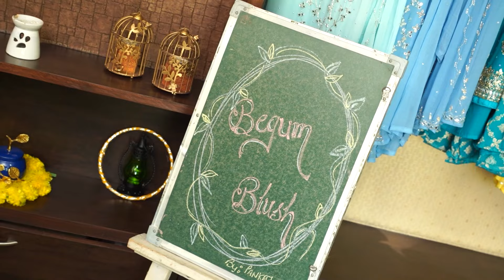BEGUM BLUSH by Pankaj Thakur ( Studio CKC)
“Step into royalty with our Begum Blush Collection, crafted for the woman who feels like a queen. Each piece in this collection is a masterpiece of traditional attire, adorned with intricate hand embroidery by the skilled artisans of Bengal. The embroidery is meticulously done to offer a regal charm with unbeatable finesse. Experience luxury and tradition at the best price.

Explore the Begum Blush Collection now and embrace the elegance you deserve!”

Payment Methods: All payment methods accepted.
Policies: No Exchange, No Return, No Refund.